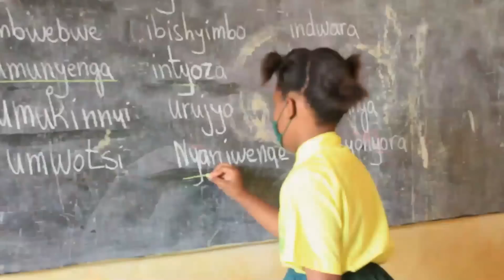Ibigo byafatwaga nk'iby'Abahutu cyangwa Abatutsi byafunze!CNLG, FARG,NURC na NIC! AKARAYIFUMBWE EP85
UMURYANGO TV UBAGEZAHO IKIGANIRO "IBYAKOZWE N'INTUMWA" KIBANDA KURI POLITIKI Y'U RWANDA N'ABAYIGIZEMO URUHARE NDETSE N'IKIGANIRO "AKARAYIFUMBWE" KIBANDA KURI GAHUNDA ZA LETA NA POLITIKI YO MU KARERE! HARI IGITEKEREZO CYANGWA IKIFUZO WATWANDIKIRA KURI WHATSUP CG UKADUHAMAGARA KURI NOMERO   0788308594. TUBAHAYE IKAZE!